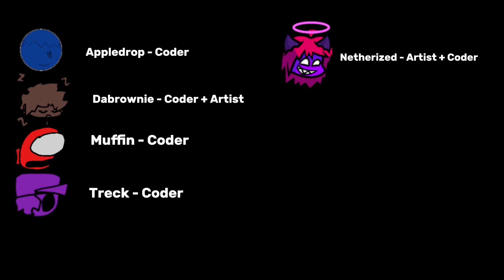FNF With The MT Crew DEMO | FINAL TRAILER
Trailer music made by @charliemt761 and @SparklyYea

[OTHER SOCIALS]